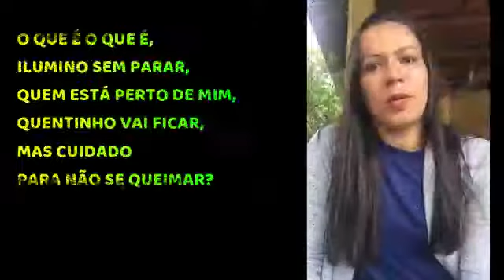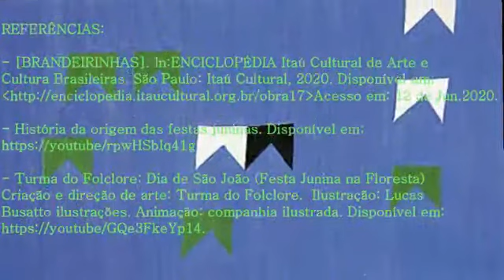"Festa Junina🔥🌽🎉"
Nesse vídeo vocês conhecerão a origem da Festa Junina e garantimos que se surpreenderão!! Claro que não poderia faltar uma história bem legal com personagens bem conhecidos e animados😀 Também vamos aproveitar para reunir o pessoal de casa, conversar e brincar sobre o tema do vídeo... Vamos garantir um tempo de qualidade com muitos sorrisos🤗